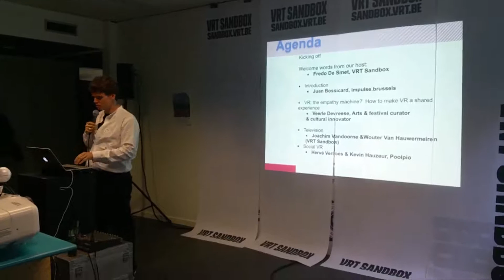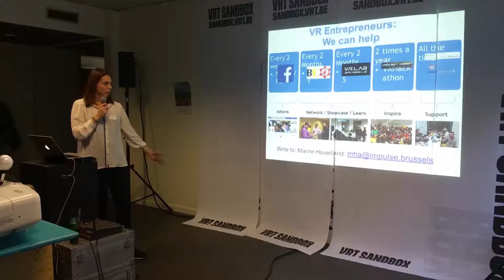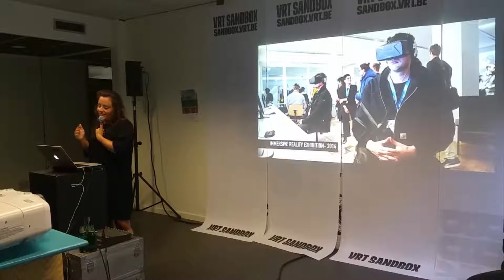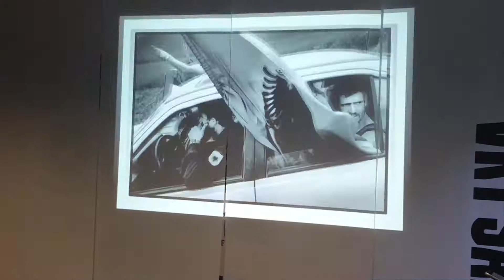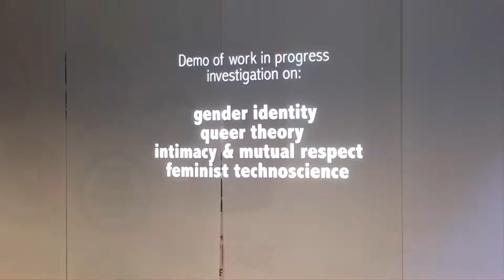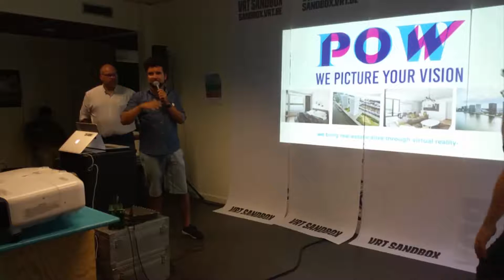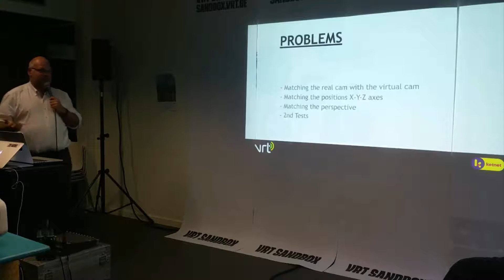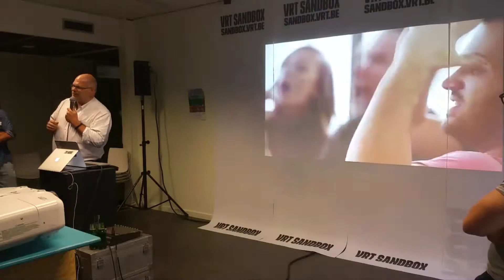J.C - Conference: BE.VR at VRT Sandbox Brussels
Video of the BE.VR meet-up of the 1 September 2016 organized by Screen.Brussels at the VRT Sandbox.
Screen.Brussels: screen.brussels/fr

Next BE.VR meet-up:
Liège Festival, 27 October 2016